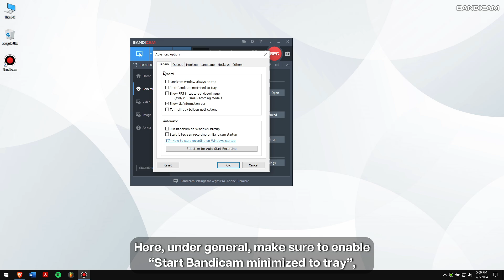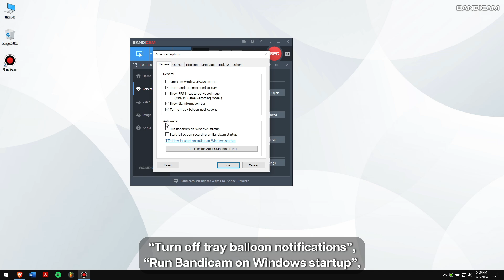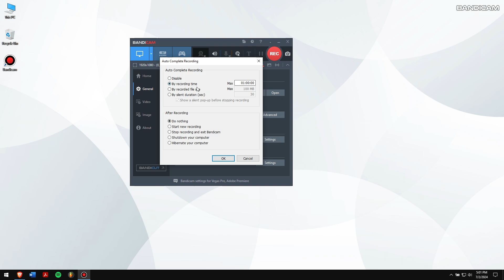How to automatically start or stop recording - Bandicam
If you're tired of manually starting and stopping your recordings, you're in the right place. I'm going to show you how to set up automatic recording in Bandicam, making your recording process smoother and more efficient. Whether you're a gamer, a content creator, or just someone looking to capture their computer screen seamlessly, this tutorial is for you.

Chapters:
0:00 Introduction
0:39 Method 1: How to automatically start recording when Windows starts
1:20 Method 2: How to automatically stop recording
2:21 Conclusion